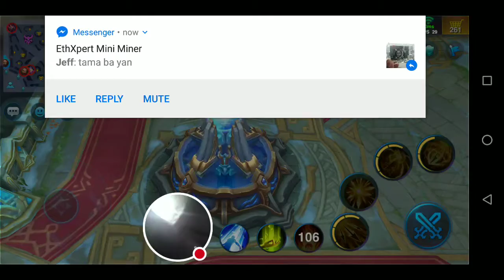Heroes Arena Sylvis Ranked Game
Watch me play Heroes Arena!